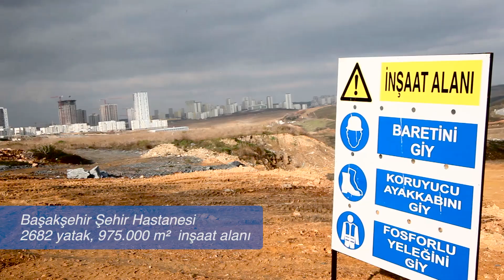Rönesans Sağlık Yatırım Tanıtım Filmi